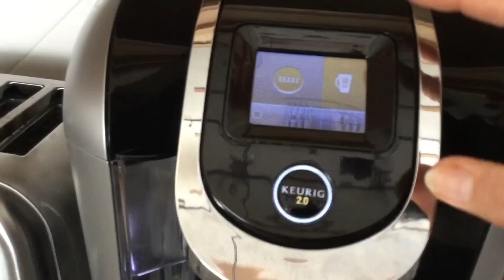อาหารเช้าง่ายๆสไตล์#แม่บ้านเมียฝรั่งในอเมริกา#By Poona USA 🦀ปูนา อเมริกา🦀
Hello everybody !My name is Poona USA #My VDO about Lifestyle &Entertainment And Welcome To watching my Channel ..Hope you enjoy## Thank you for watching.#Don't forget Please like share and subscribe to my Channel.
##สวัสดีค่ะ ทุกๆท่าน ชื่อปูนา อเมริกาค่ะ วีดีโอ ปูนา เกี่ยวกับชีวิตและความบันเทิง ยินดีต้นรับเข้ามาชมช่องของปูนา หวังว่าได้รับความเพลินไนการชมน่ะค่ะ ขอบคุณที่เข้ามาชม อย่าลืม... กรุณา กดไลค์ แชร์ และSubscribe ให้ช่องของปูนาด้วยน่ะค่ะXOXOXOX